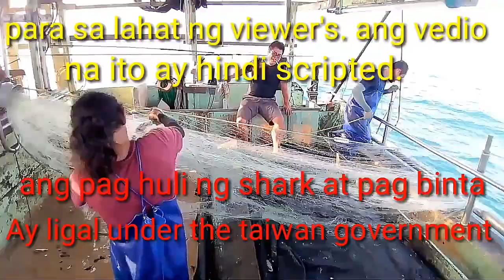pinoy fisherman sa taiwan inatake ng napakaraming pating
Dito nyo malalaman at makita Kung paano ang stiletto ng pagengesda dito sa taiwan. at Kung ligal bang mang huli ng pating. ang pang huli ng pating at pag binta dito sa taiwan ay ligal under the  taiwan government